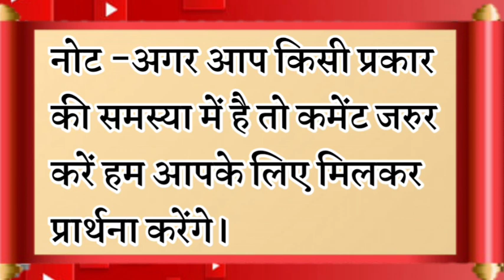बंद मार्ग खुलेगा आपका हर बंधन टुटेगा | morning prayer | सुबह की प्रार्थना | आज की प्रार्थना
15 जून 2022, 15 जून 2022  सुबह की प्रार्थना, 15 जून 2022 के लिए प्रार्थना, 15 जून 2022 के सुबह की प्रार्थना, 15 जून 2022 महीने की प्रार्थना, जून महीने की सुरुआत की प्रार्थना, 15 जून 2022 की सुरुआत, 15 जून 2022 महीने की आशिष की प्रार्थना, आशिष की प्रार्थना, 15